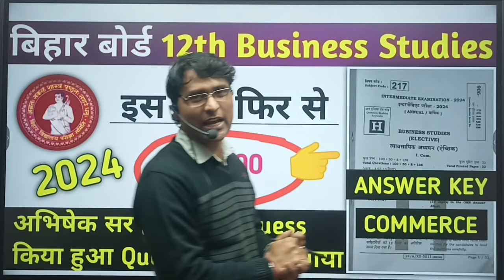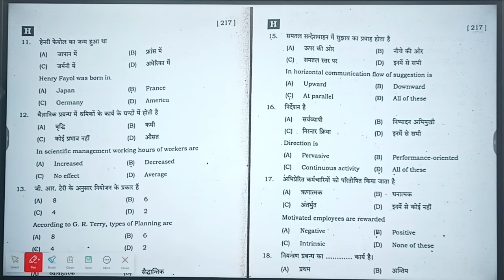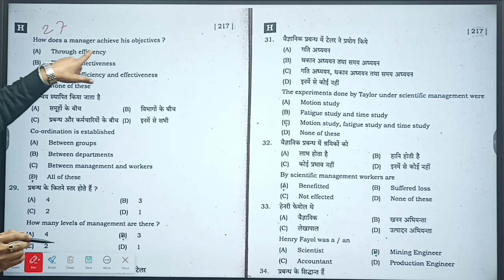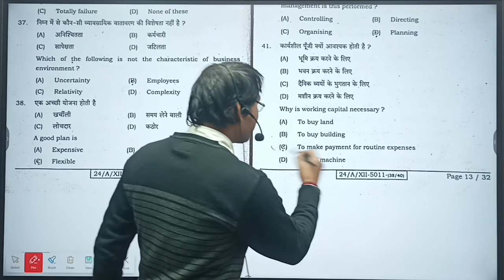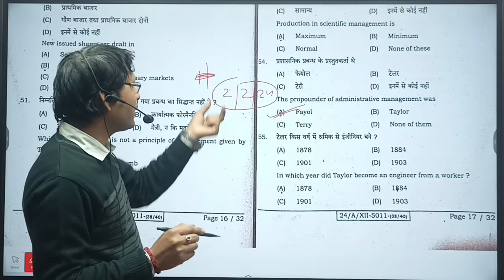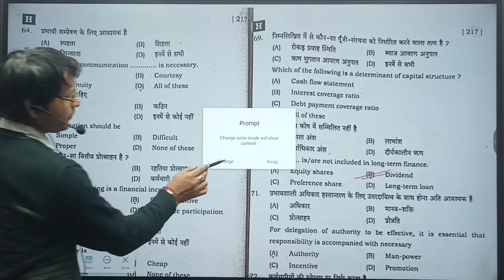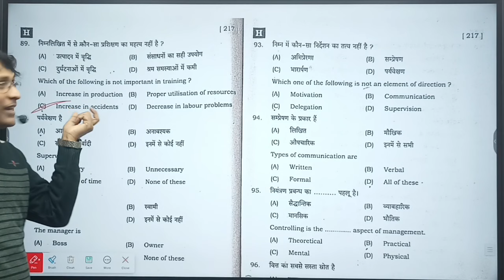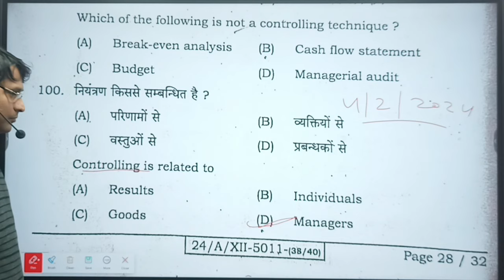Bihar Board 12th Business Studies Answer Key Objective Questions 2024 | 12th B.st Answer Key 2024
•  100% STUDENTS PASS FROM 1st DIVISION.